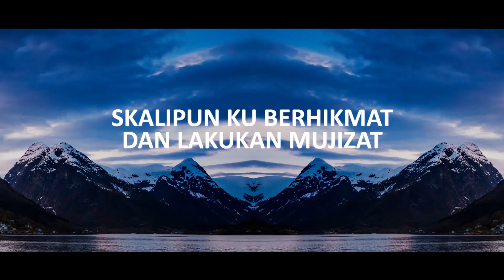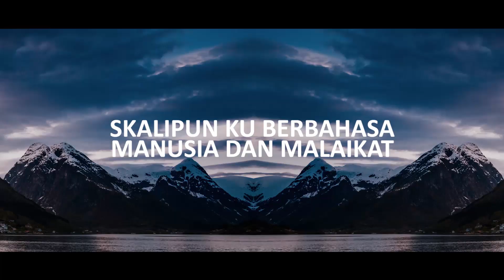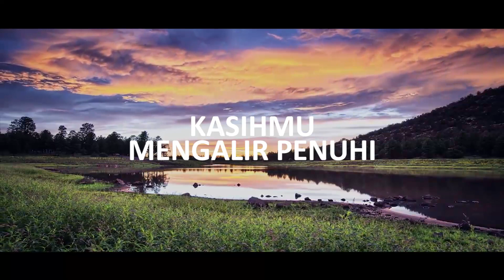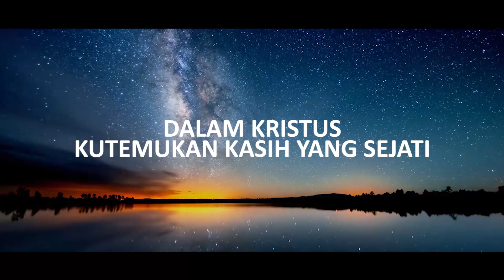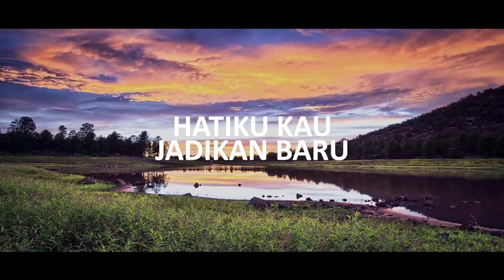Semua Karna Kasihmu - Official Lyric Video Inspiration Worship